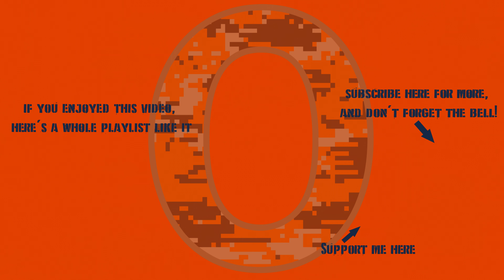War Thunder - Sweden 11.0: The 122B PLSS Has A Lot Of Upgrades!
I'm steadily whittling them down though!